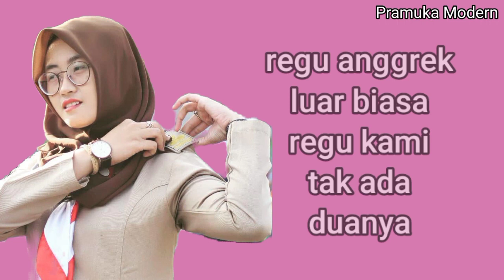YEL YEL PRAMUKA REGU ANGGREK LAGU INDUNG INDUNG KEPALA LINDUNG